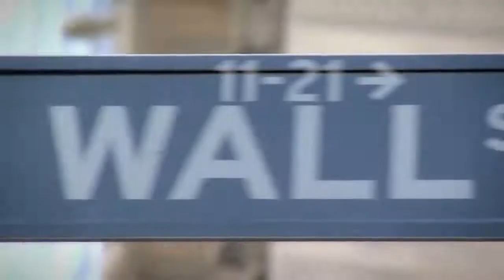Drive Thru History: New York, New Jersey, and Washington's Warriors (Vol.4 Promo)